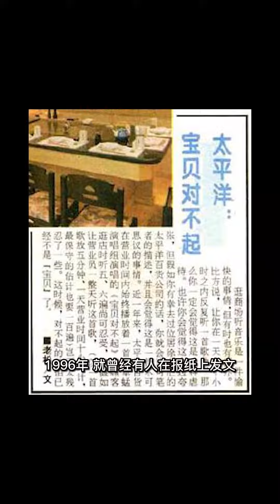上海一家商场，一首歌不间断播放10年是何原因？都市传说